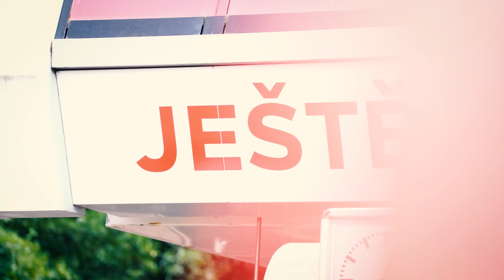VYHRÁL JSEM VŠECHNY RZty?! | Česká Enduroserie Ještěd 2024 - Full Race POV + Vlog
Po pár letech se Česká Enduroserie vrátila do Liberce - na Ještěd...dá se říct, že to je můj domácí závod...i když zas tolik času na to brousit tady bikepark nemám. Traily byly pěkný...i když trošku too much DH palba, což se mi teda uplně nelíbilo. V sobotu jsem si navíc dal neuplně hezky na hubu a byl sem z toho trošku špatnej... Naštěstí se mi ale nic vážnějšího nestalo, jen naraženiny...a tak jsem si prostě zase řekl, že neděle je novej den, novej start...a jel jsem chill a chcanu...a co se nestalo, podařilo se mi suveréně vyhrát všech 5 erzet, dojet si tak pro vítězství a pokud se nemýlím, tak bych měl mít jistý i vítězství v celkovém pořadí Enduroserie 2024! No, mám fakt radost...víc k tomu asi nemusím psát.

Díky za shlédnutí a ať vám to jede...

Čau
Matěj

Obsah:
00:00-03:01 Úvod
03:02-07:15 RZ1
07:16-12:09 RZ2
12:10-16:08 RZ3
16:09-19:13 RZ4
19:14-23:38 RZ5
23:39-26:41 Výsledky, vyhlášení a závěr

Díky za komentáře, sdílení a palce nahoru!

Production: Matej Charvat + Eliška Látalová / CharvatBros